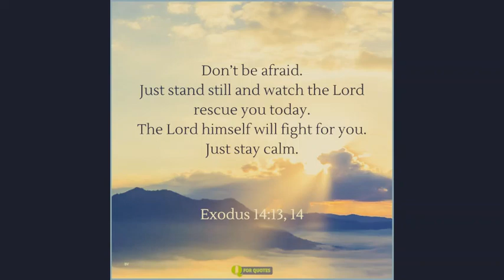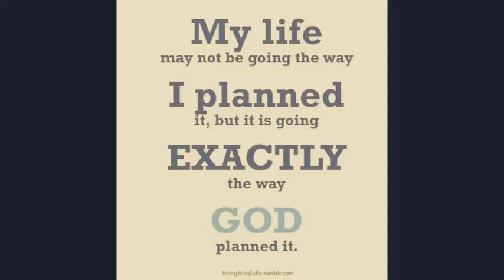Dennis and my Best Friend here in Saudi Khobar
Friendship is probably one of the most difficult things to exchange for material things. It is usually difficult to get and gain a good friend. If you don't care for a friend, you just disappear like a bubble. Keeping one of your most precious treasures in life can be like taking care of a friend.

It is so rewarding to have a friend. At times you are lonely and lonely a friend can be trusted. At all times he was there to guide and guide you. It is like some who spend time alone with friends. In unpleasant situations, friends still give you sweetness and happiness. At times when you think the end of the world is over, a friend gives you strength. They are also rude to forgive when you have sinned. Some disagreements are immediately resolved and resolved.

Friends who lost their silver, gold and silver, and never forgave their forgiveness and faith. Whenever you feel comfortable, a friend does the same. They make you feel better when you feel hurt and angry. Your happiness does not come to an end, even if you are short of money. They are always there for you to be happy and to give light. Whenever success is achieved, their support is yours at all times.
So to my friends, thank you so much for all the help you received. I thank you relentlessly and I know you. Thank you very much and you understand me even though I am usually changing the habit. You are God's blessings. If you do not change, I will fail if you lose my spider. Sometimes you will never be separated from my life. You will remain in my heart and mind. Your golden names I will print in my heart. Friends, may our organization not change.